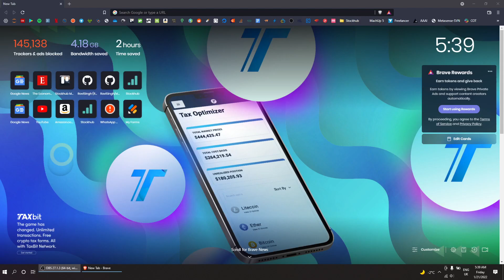Test Video MKV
This is test upload video